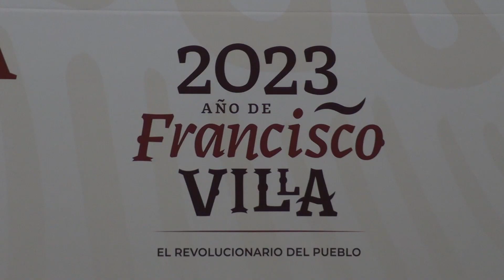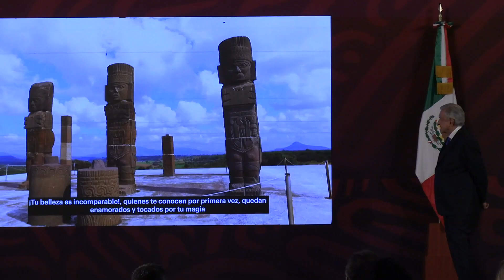Conferencia matutina desde Palacio Nacional con el presidente de México, Andrés Manuel López Obrador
El gobernador Julio Menchaca, participó en la conferencia matutina desde Palacio Nacional con el presidente de México, Andrés Manuel López Obrador, quién mencionó que Hidalgo cuenta con un gran potencial empresarial gracias a su cercanía con al Aeropuerto Internacional Felipe Ángeles.